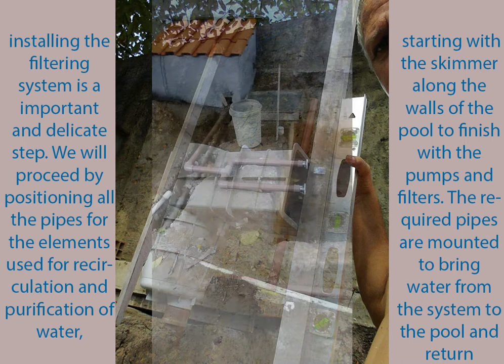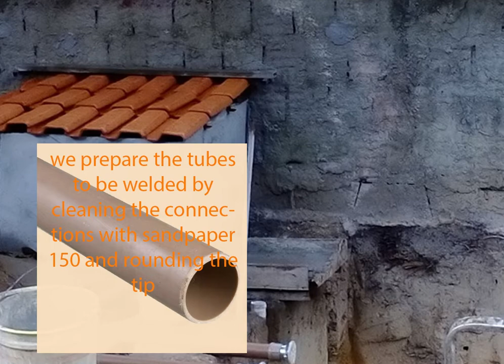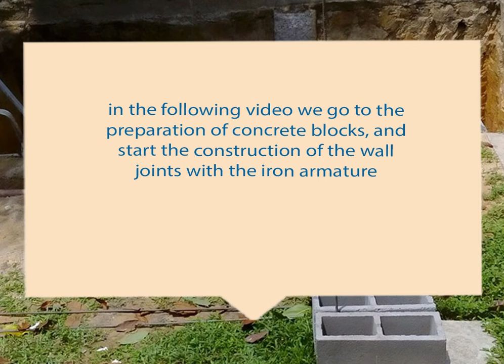The cheapest and strongest pool in reinforced concrete part 2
WE WILL MAKE ALL MEASUREMENTS FOR FUTURE INSTALLATION OF THE ACCESSORIES PIPES IN PARTS REFERENCES
LIMIT OF            CONSTRUCTION         OF THE  WALLS
EXTERNAL AREA REINFORCED CEMENT ARMED WITH SCREEN
installing the filtering system is a important and delicate step. We will proceed by positioning all the pipes for the elements used for recirculation and purification of water,
 starting with the skimmer along the walls of the pool to finish with the pumps and filters. The required pipes are mounted to bring water from the system to the pool and return
we prepare the tubes to be welded by cleaning the connections with sandpaper 150 and rounding the tip
I will do the installation of all the pipes, but still free to let them have the possibility to fix them on the walls of the pool in the right places
Measurements of the machine house         ext 110x90x85-100
It is good to have a canvas in the work area for a possible rain not to fill the hole in this case we will also avoid the fall of the leaves
we will do all the measure for the construction of the paretes the holes in all the rows of blocks have to match in order to pass the iron armor
we also control the installation of the pipes in reference to the parts
we prepared the iron rods with 90 degree curves
Diameter (8.0 mm) = inches (Approximate 5/16)
in the following video we go to the preparation of concrete blocks, and start the construction of the wall joints with the iron armature